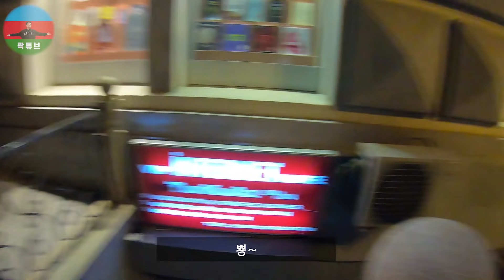아제르바이잔 밤길은 과연 안전할까? 치안테스트!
안녕하세요
아제르바이잔 밤길을 돌아다녀보았습니다.

시내 중심가인 따르고븨에서 집근처에 Statistika까지의 거리입니다.
영상에서 보셨듯이 무척 안전한 나라입니다.
오늘도 재밌게봐주셔서 감사합니다.